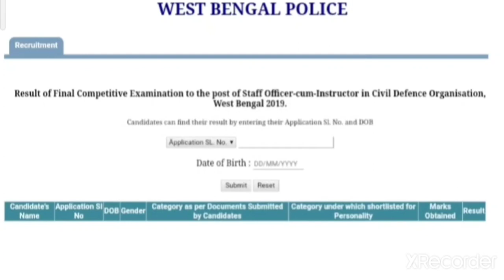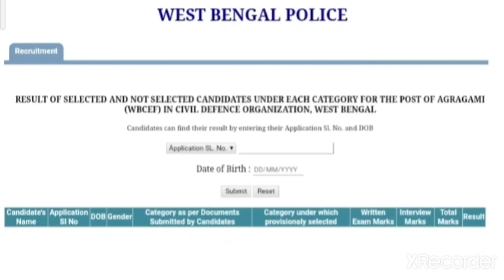এইমাত্র প্রকাশিত হলো একসাথে Wbp এর দুটো রেজাল্ট ।। 100% Official Website ।। Link Description